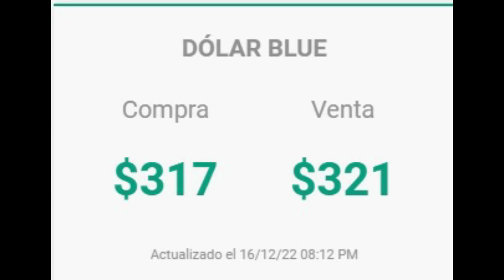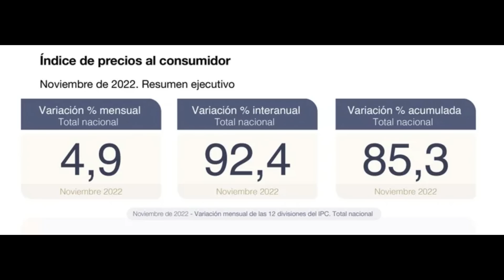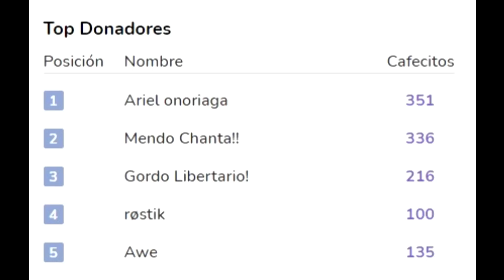Alberto 2019 vs Alberto 2022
ID de Binance Pay: 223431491